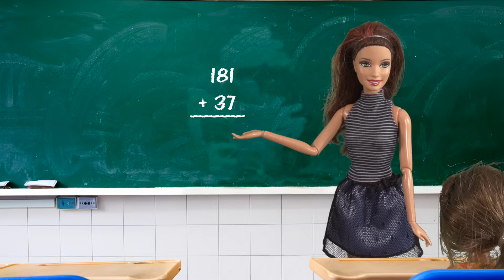Barbie - Crazy About Harry Potter | Ep.169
Chelsea becomes obsessed with the world of Harry Potter ⚡️